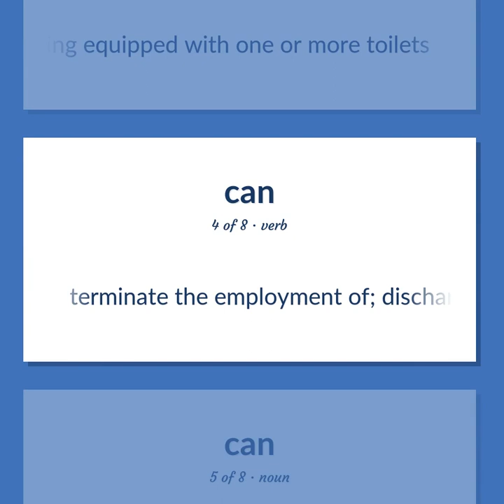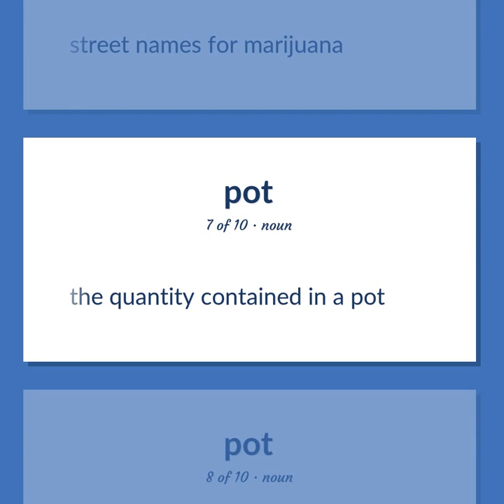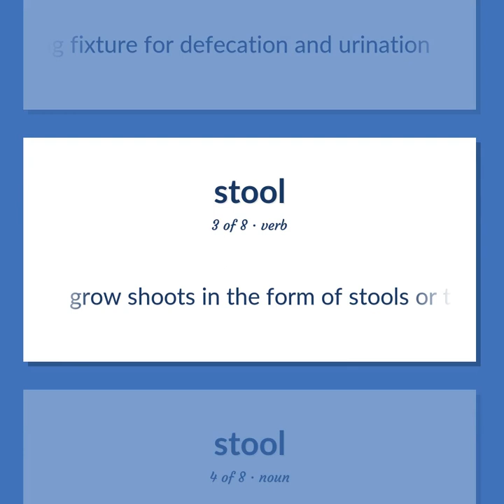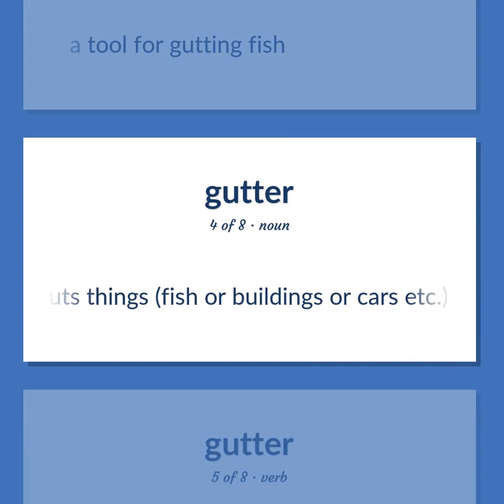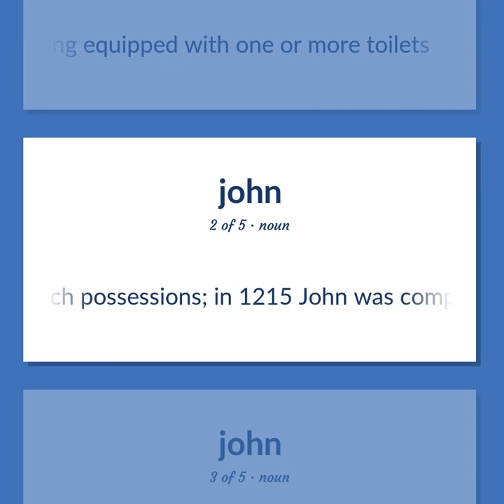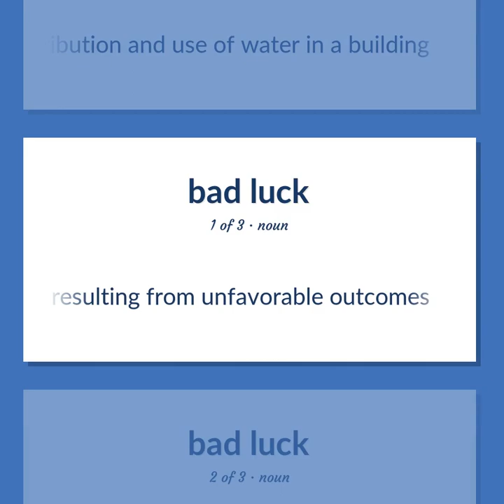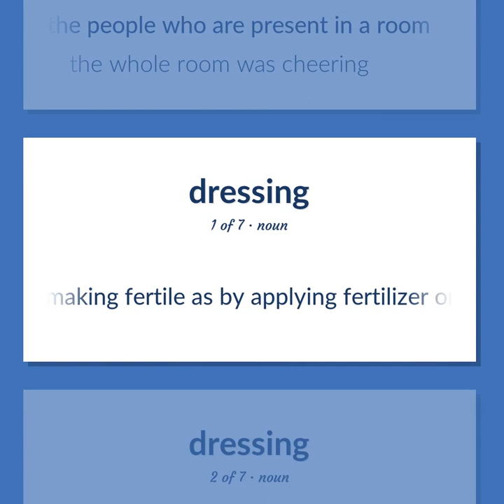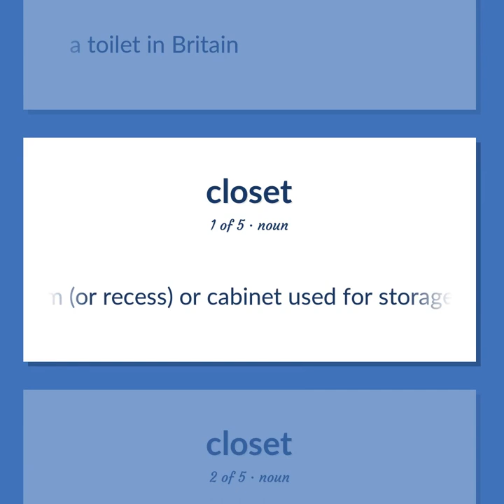Toilet - 103 English Vocabulary Flashcards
TOILET meaning. Following our free educational materials, you learn English in a great way with ease and efficiency.